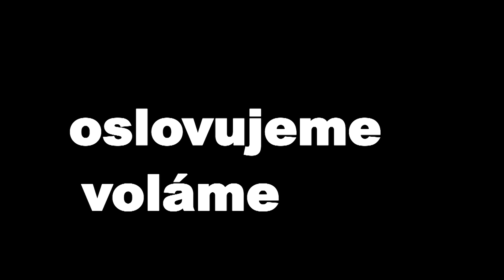4. Roman Vaněk (12. 6. 2018, Malostranská beseda) - 7 pádů HD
Hosté: 1. Petr Vančura, 2. Igor Rattaj, 3. Hana Holišová, 4. Roman Vaněk